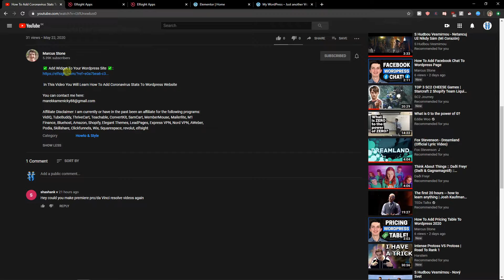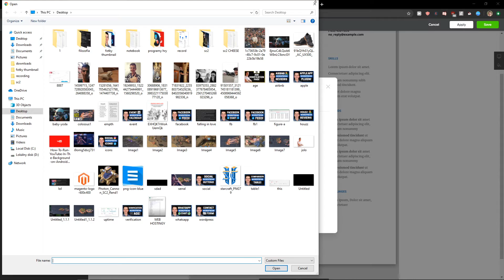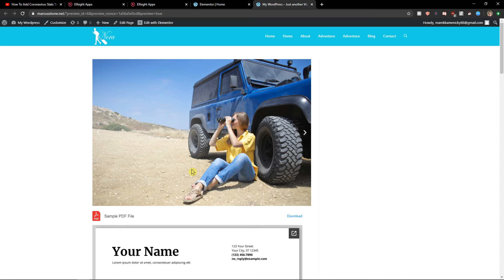How To Add PDF File To Elementor